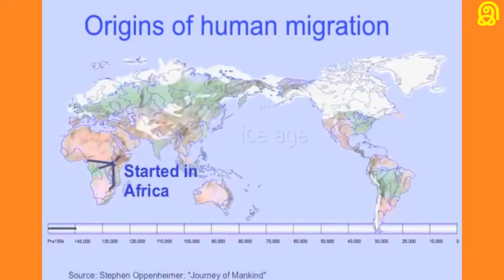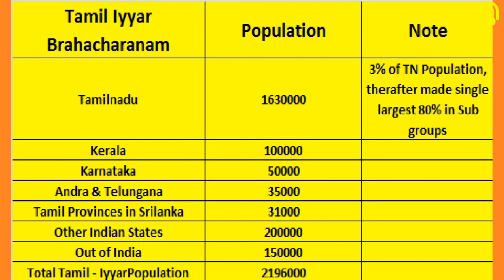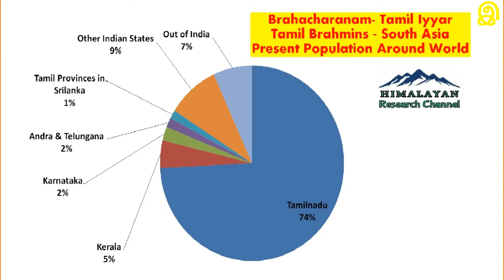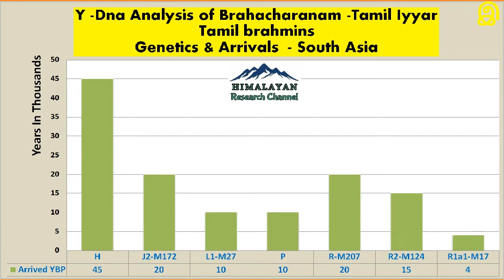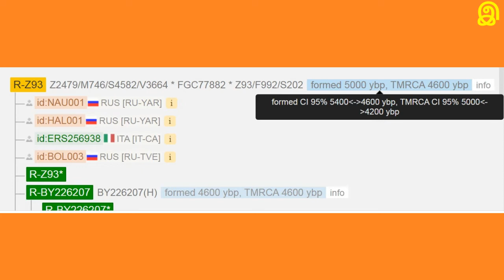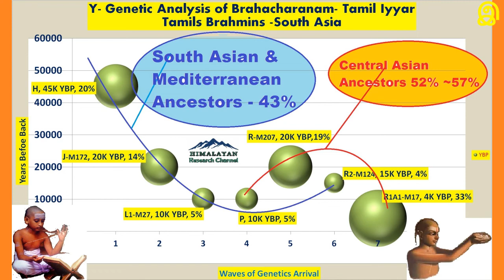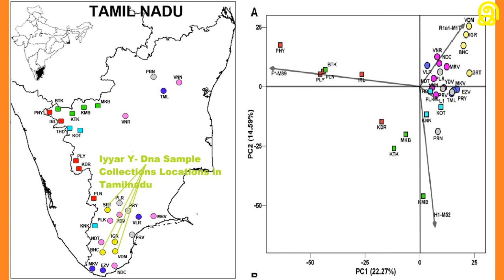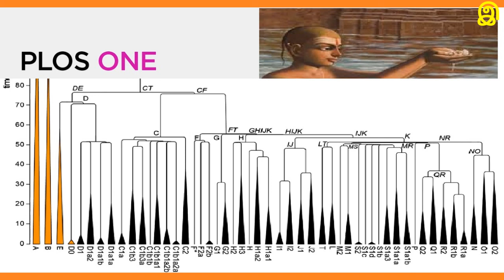Genetic Research of Tamil Iyyar or Brahachranam Brahmins | மரபணுபடி தமிழ் பிராமணர்கள் யார் | DNA_05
Population Differentiation of Southern Indian Male Lineages Correlates with Agricultural Expansions Predating the Caste System